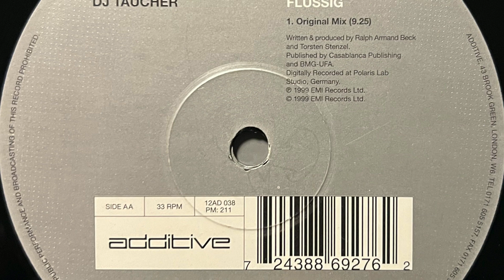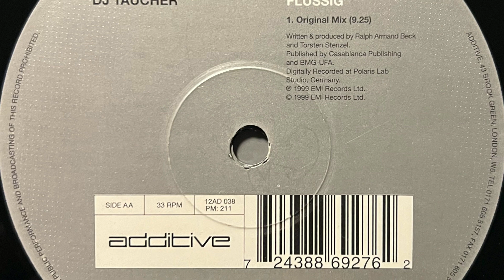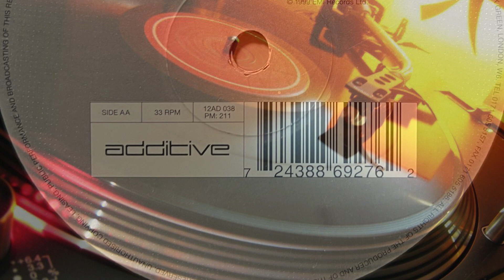DJ Taucher - Flussig (Original Mix) 1999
Label;  Additive - 1999